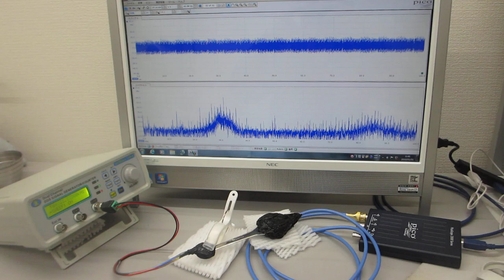超音波発振制御プローブの相互作用を確認する実験（超音波システム研究所）